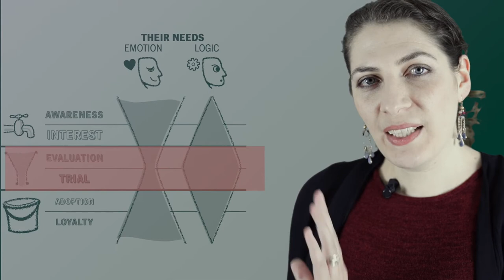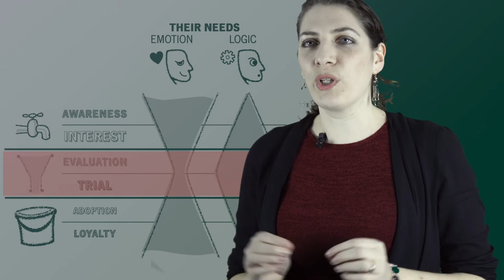The three most common mistakes in marketing messaging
Give potential customers too much too soon, appear to be a 'slippery salesman', or do something that bursts their bubble and you've lost them... probably forever. Bryony Thomas introduces The Logic Sandwich™ from her book, Watertight Marketing.